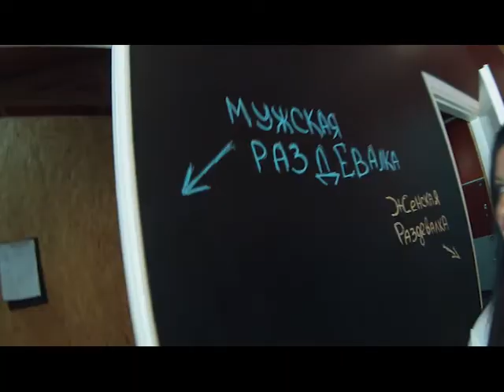Погнали с Юмор ТV. ПИКАП. Выпуск 2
Парк Горького. Лето 2014. Пикап, не иначе!))